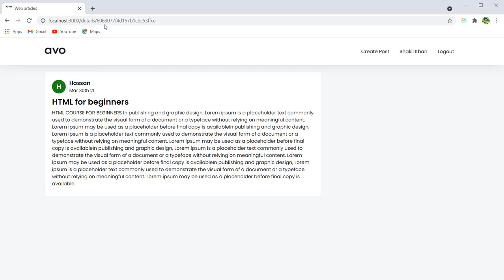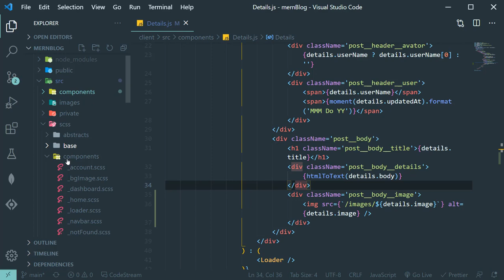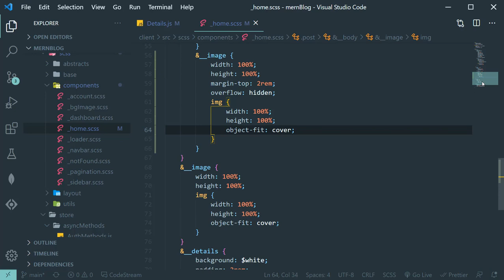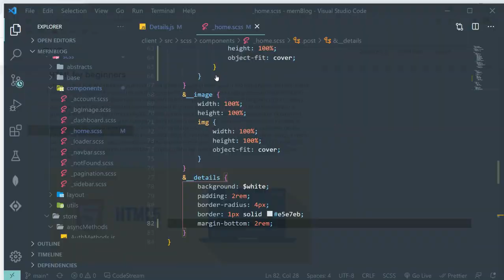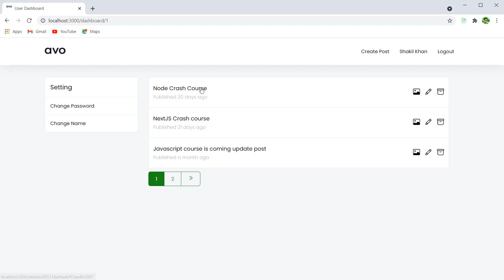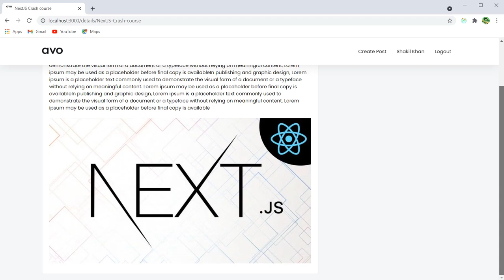MERN Stack Tutorial #40 Post Slug and Image [Urdu/Hindi]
MERN Stack Tutorials, in this video, we are going to show the image in details component and besides that instead of id in the URL, we will show the post slug.